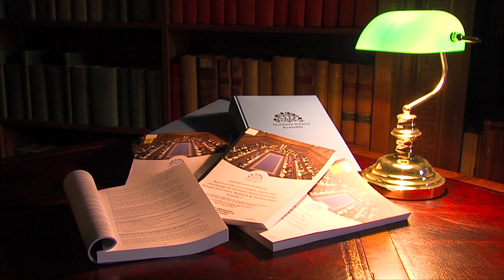Committee Publishes Report on Reservoirs Bill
The Assembly Committee for Agriculture and Rural Development has just published its report on the proposed Reservoirs Bill. The proposed Departmental Bill aims to ensure that local reservoirs exceeding 10,000 cubic metres in volume are managed and operated to safeguard the public and to minimise the risk of flooding.

The Committee report underlines a number of key concerns including the need for an audit on the current condition of reservoirs which will fall under the new legislation and the financial implications the requirements could pose for reservoir owners. The Committee Chairperson told us more about the report and the Committee's findings.